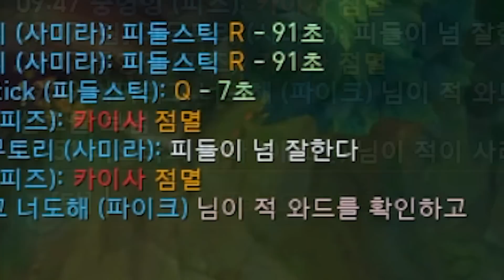눈떠보니 1티어 정글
(수요일,일요일 제외 ) 1일 1영상
오후 6시 유튜브 업로드 !

매주 토요일 풀영상 업로드 할 수도 있음 .
매주 일요일 정기 휴일 !